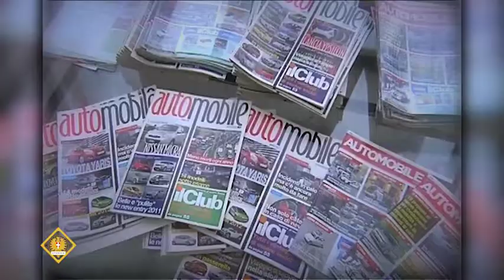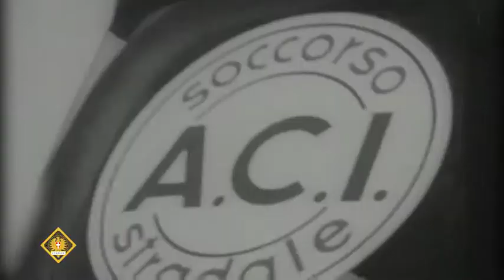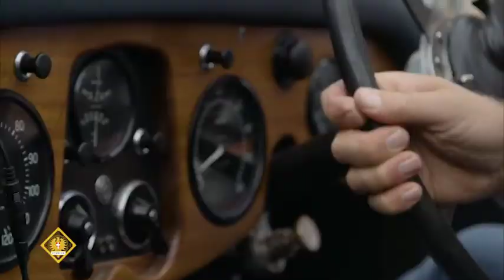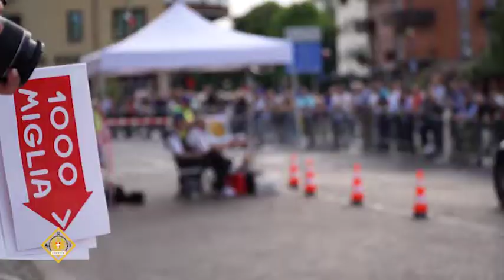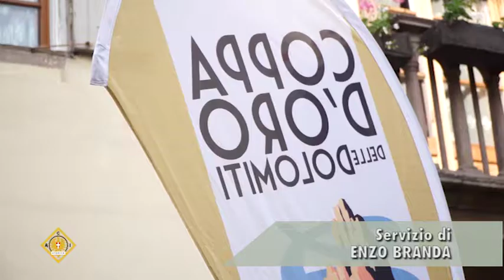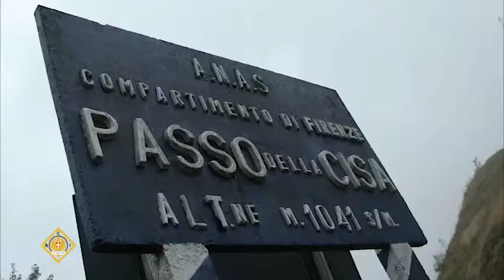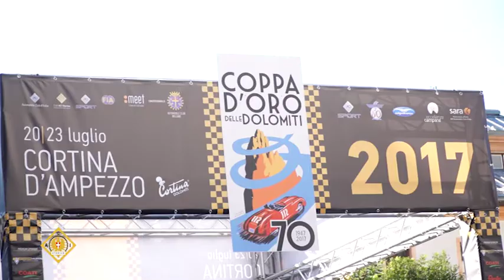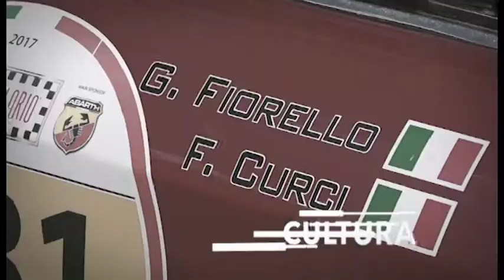Programma ACI Storico puntata 1